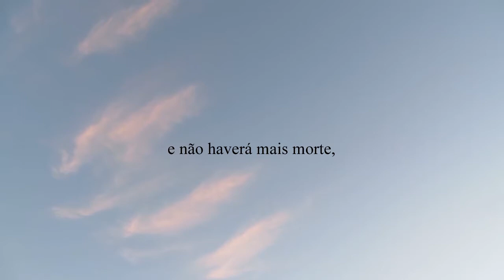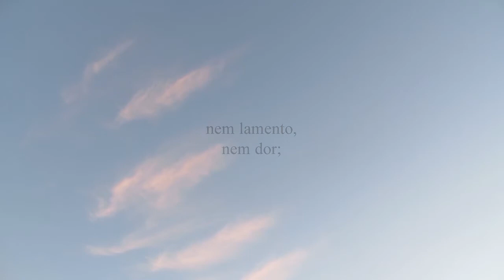Apocalipse 21:4 - Ele enxugará de seus olhos toda lágrima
Ele enxugará de seus olhos toda lágrima; e não haverá mais morte, nem haverá mais pranto, nem lamento, nem dor; porque já as primeiras coisas são passadas.